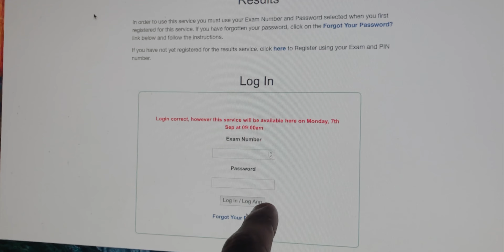A Right of Passage | Leaving Cert 2020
Today I got my leaving cert results and I am delighted!